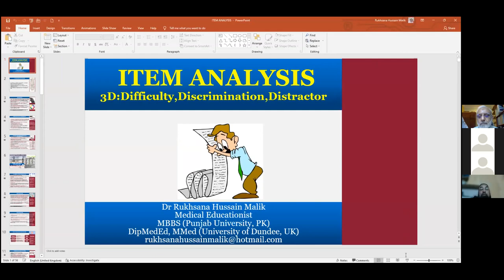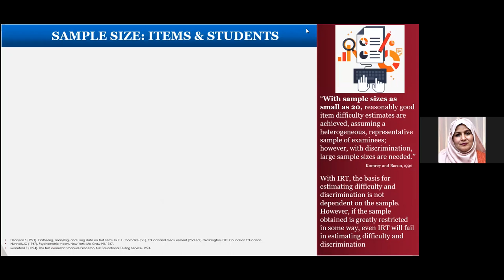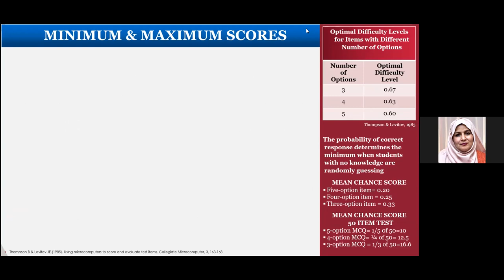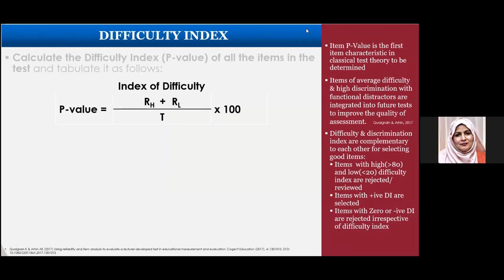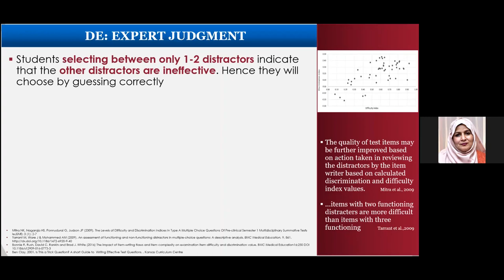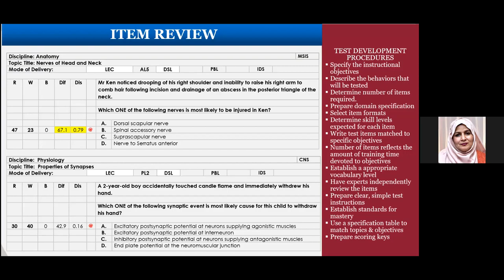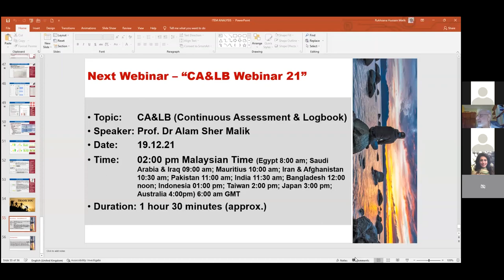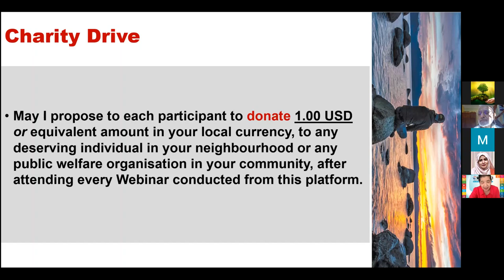MedED Webinar - Item Analysis Difficulty, Discrimination, Distractor Indices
After attending this session, the participants will be able to:
- Explain the concept of item analysis
- Describe the indices related to item analysis
- Tabulate and calculate the difficulty and discrimination indices of a given item
- Decide about the status of the items; whether they should be eliminated or revised before reuse in the subsequent tests